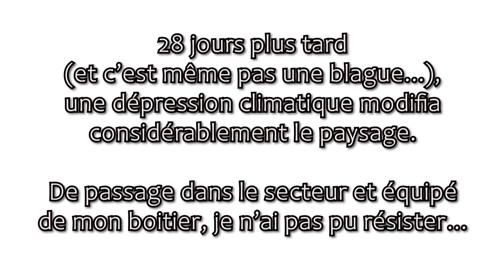RANDONNÉE / Les Dents de Roque Forcade 2.0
C'est sur un jour de fort vent que nous décidâmes ma sœur et moi de partir en rando.

Ma sœur ne connaissant pas la rando magnifique des Dents de Roque Forcade, au dessus de Gémenos, c'est avec un immense plaisir que je lui ai fait découvrir.

Vous êtes de plus en plus nombreux à me suivre et ça fait chaud au cœur, rejoignez-moi sur Instagram.

Musique du générique proposée par La Musique Libre Sappheiros - Truth Sappheiros

Musique générique photo
Title « The Miracle of Flight » de Scott Buckley